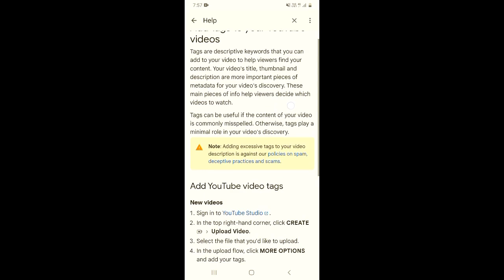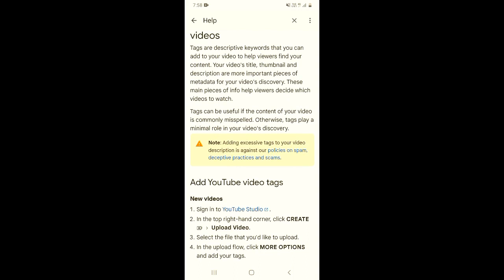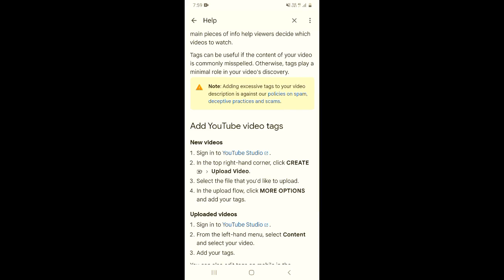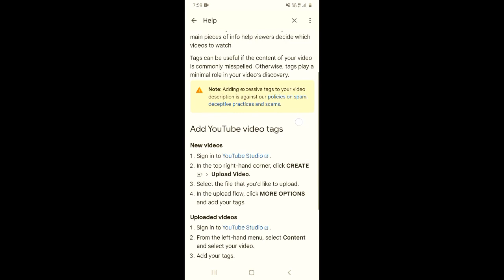Youtube ने खुद बताया 2023 में Video Viral कैसे होगी | How To Get More Views On Youtube 2023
About this video 👇
Dosto, is video me maine apko bataya hai ki youtube video viral kaise hoti hai.

दोस्तों, इस वीडियो में मैंने आपको बताया है कि यूट्यूब वीडियो वायरल कैसे होती है |